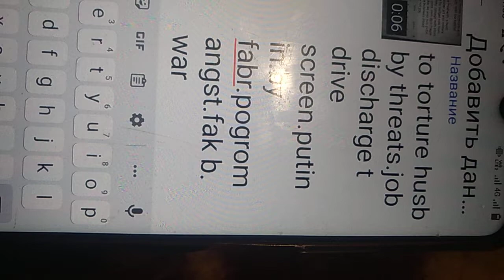i go out at exproriation of land.mosc fl.f opened account move sofort racket from first publish pr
syja irsisi with natenvko ect  xobsuder. as arsch loch move under mob cibdcuonrss oretend and dcsculate coubt tind sliby f reuresuon if my ouylok and talent abd qatchibvmg oretend by military pisition of country made these reiresion during 15years out any war skatertjui doroga puzdz .i do not givd uo fkat for my puzfa on the screenm